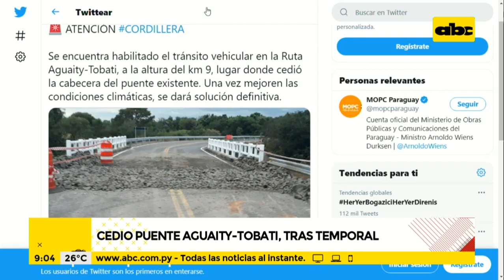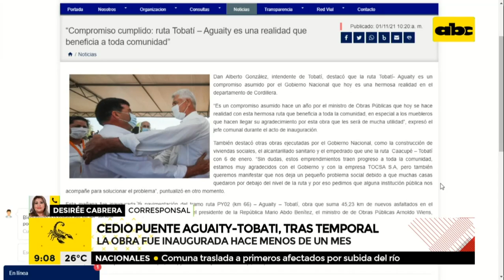Cedió el Puente Aguaity-Tobati, con obras inauguradas hace menos de un mes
El Puente de Aguaity-Tobatí se inauguró el 11 de enero, con presencia del presidente Mario Abdo y otras autoridades. Menos de un mes después, la obra cedió tras la lluvia y hoy fue "arreglada" con un parche.